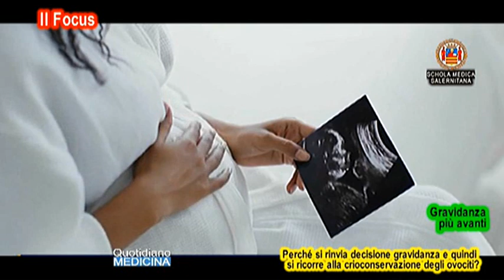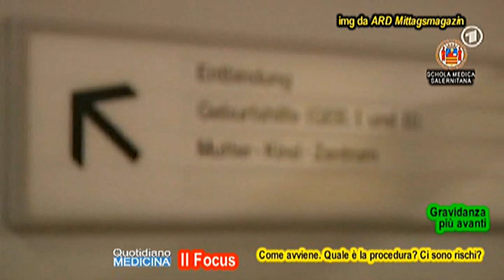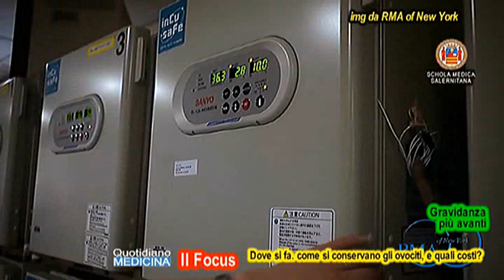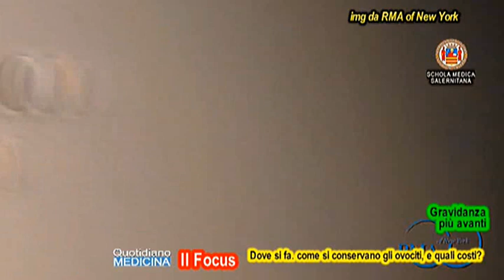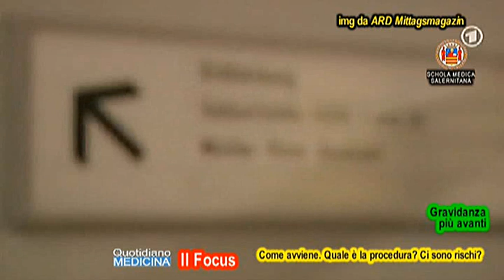Focus. Social freezing, crioconservazione ovociti femminili per gravidanza più avanti nel tempo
Focus. Social freezing, cryopreservation of female oocytes for later pregnancy
Quotidiano Medicina 27022a

Oggi al centro il social freezing, la conservazione al freddo degli ovociti delle donne che hanno avuto difficoltà nel concepire naturalmente e che vogliono conservare la fertilità per tentare una gravidanza più avanti. In genere perché si rinvia la gravidanza e quindi si ricorre alla crioconservazione degli ovociti?. Fino a quali età si consiglia di rinviare, e perché non oltre?. Come avviene. Quale è la procedura? Ci sono rischi? .Dove si fa. come si conservano gli ovociti, e quali sono i costi?...(ontinua) (apri gratuitamente il video) Focus con il dott. Raffaele Petta, ginecologo, Resp. del Servizio di Gravidanze a Rischio del Centro di Fecondazione Assistita di Napoli